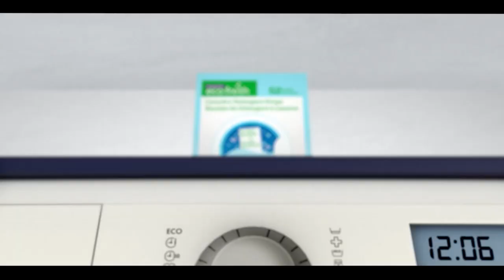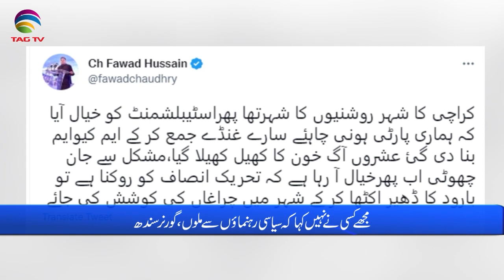Pakistan News Bulletin with Uzma Arif - December 30, 2022